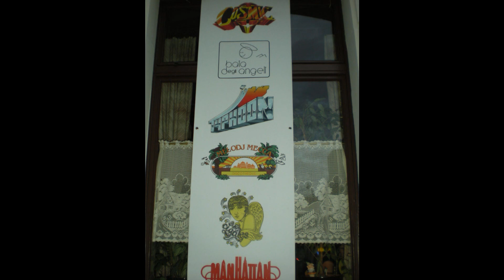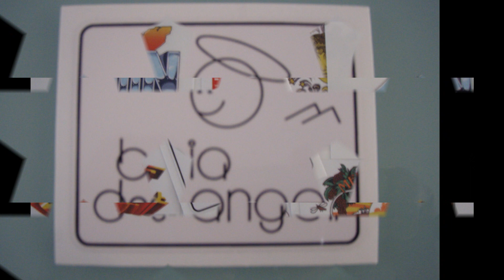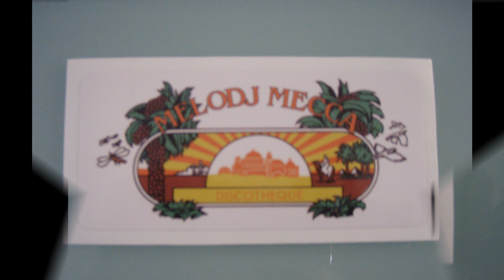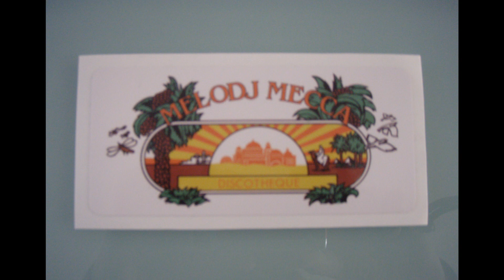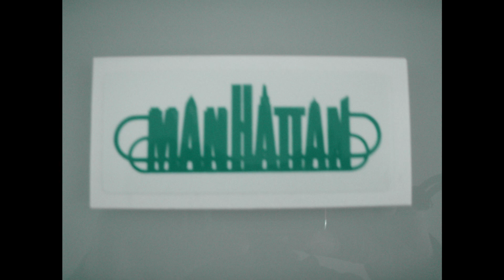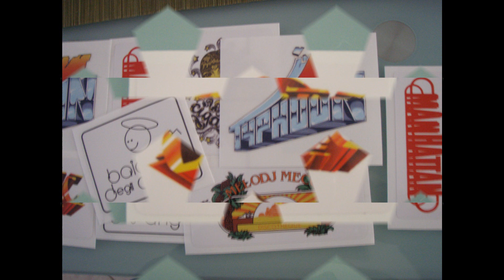quando si andava .......a mille